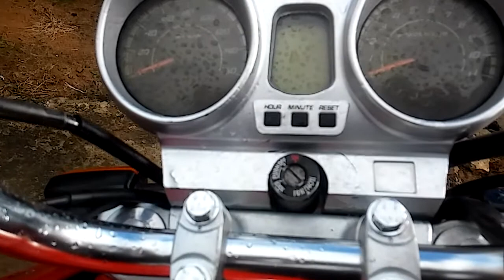Conheça aTwister cbx 250 da Honda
Moto top.